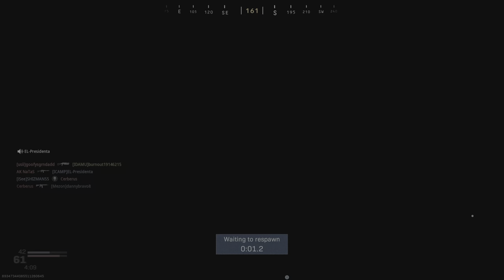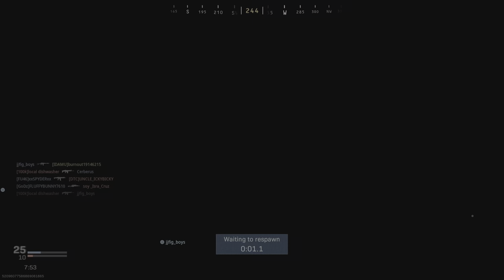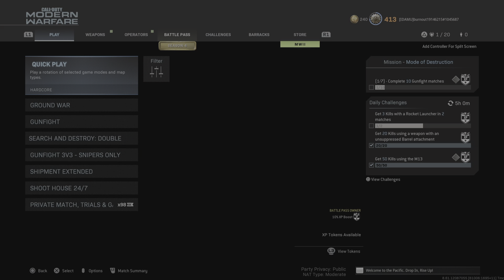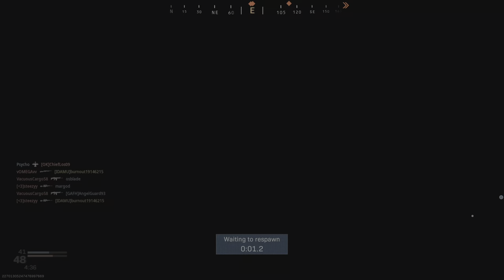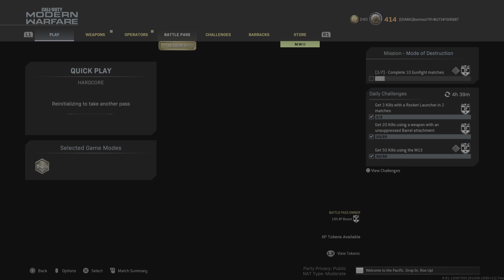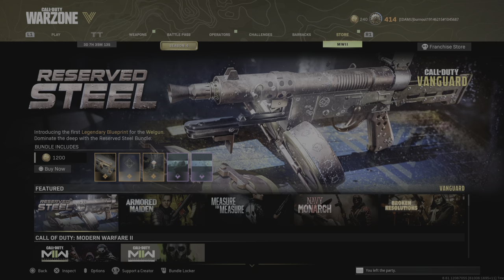Call of Duty: Modern Warfare_20220820214157